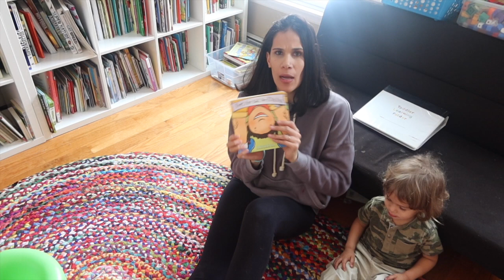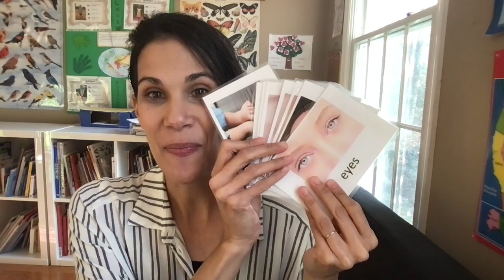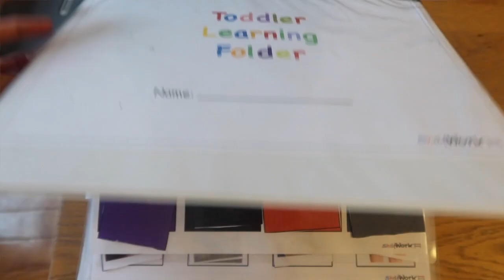Preschool Prep 15 min sessions: ages 1-3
How to get started teaching toddlers? Here are the basics of preschool prep! do not miss it if you have toddlers!

Preschool Workbook- No writing required!

preschool tweezers

popsicle sticks

print out 12, color them and laminate them

Feet are not for kicking book

Shapes Puzzle

Colors puzzle:(similar)

Triangular crayons

Receive my videos through email, never miss a video and get insider information!